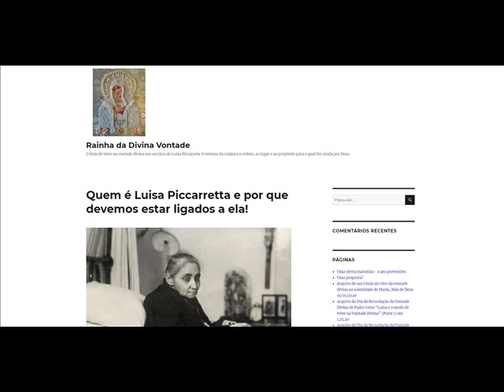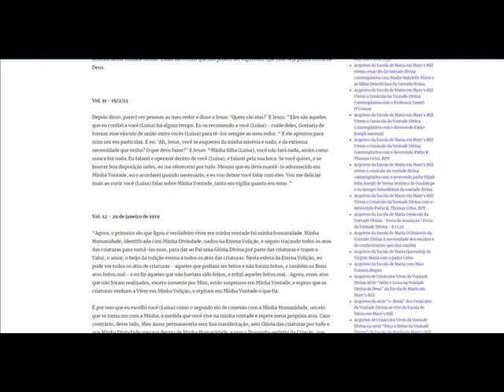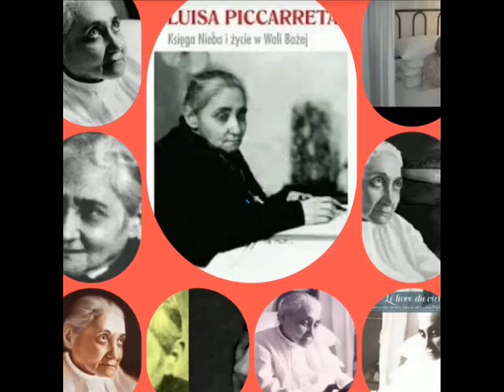Quem é Luisa e por que devemos estar ligados a ela parte2